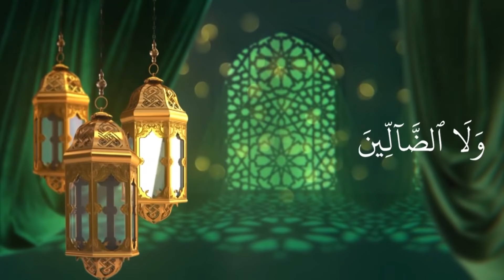CLASS- 8 FIQH UNIT- 7 PART- 1 (25-11-2020)